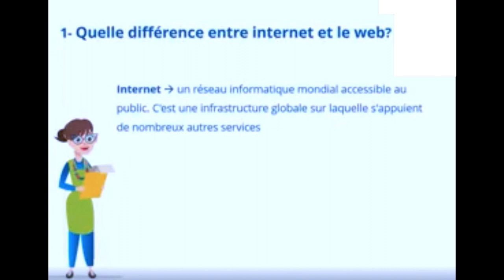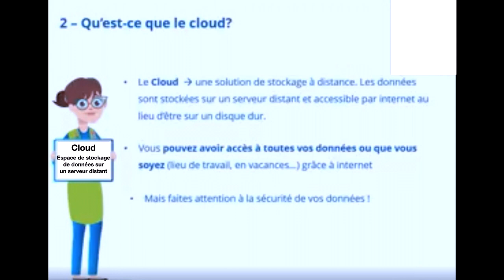Internet, Web et cloud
Quelle différence entre Internet, Web et cloud ?